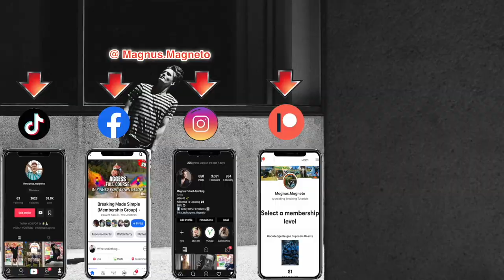Bboy Reacts To - Bboy Prada G & Smurf Vs Bboy Stripes & Tata | G-Shock Real Toughness Japan 2012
Stripes & Tata Vs PradaG & Smurf - Bboy Reaction Video

In this Breaking Dance Reaction Video Bboy MagnusMagneto Reacts to Tata PradaG Smurf & Stripes